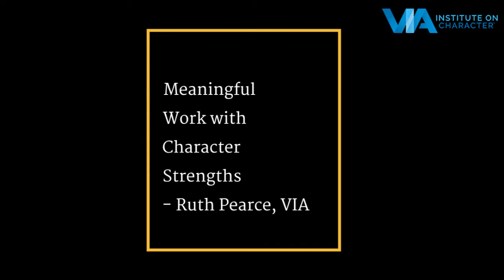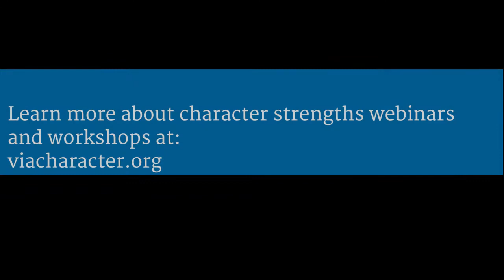Meaningful Work with Character Strengths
Do your team members feel that their work is fulfilling their purpose? Three character strengths connect us to a sense meaning, and using these strengths can boost collaboration and productivity.  To schedule a live, strengths-based webinar with an expert facilitator,